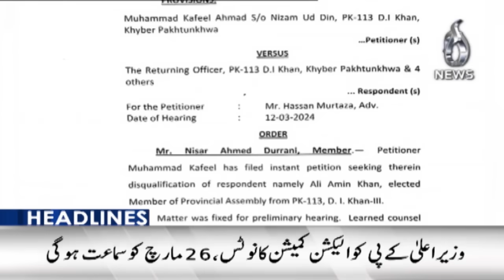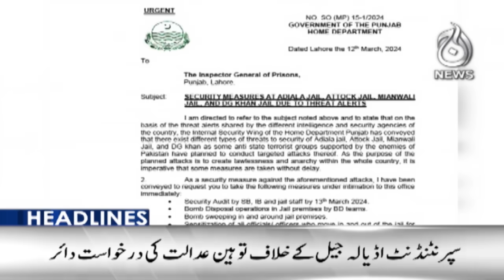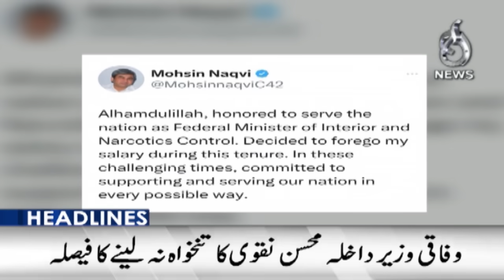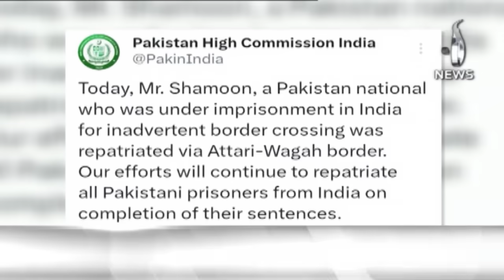Asif Ali Zardari in action - President of Pakista - 12AM Headlines - Aaj News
Headlines 12AM - Asif Ali Zardari in action - President of Pakistan - 13 March, 2024 - Aaj News

Spot Light With Munizae Jahangir:
shorturl.at/gwFU6